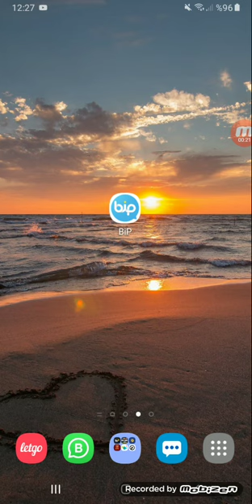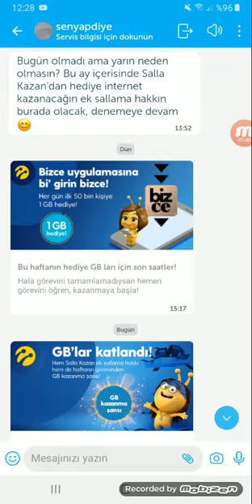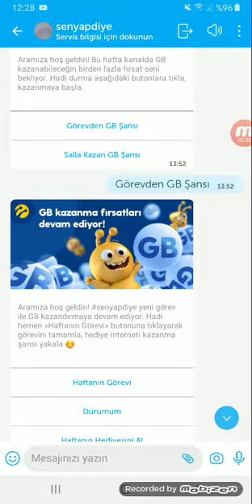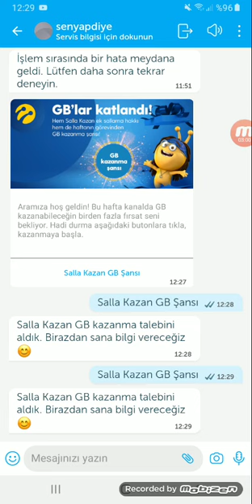SALLA KAZAN NISAN ÖZEL BEDAVA İNTERNET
Salla Kazan kampanyasindan kazandiginiz 6 saatlik 1 GB hediyenizi kullanmaya baslayabilirsiniz. Paketinizi 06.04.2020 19:01 tarihine kadar kullanabilirsiniz.

Tebrikler, bugün şanslı günündesin :) Salla Kazan da ek sallama hakkı kazandın. Hemen Dijital Operatör uygulamasına gidip telefonunu salla, internet hediyeni kazan! Unutma, hediyeni alman için 24 saatin var